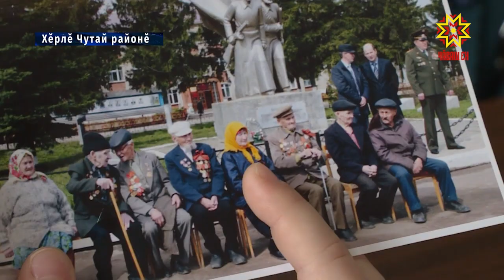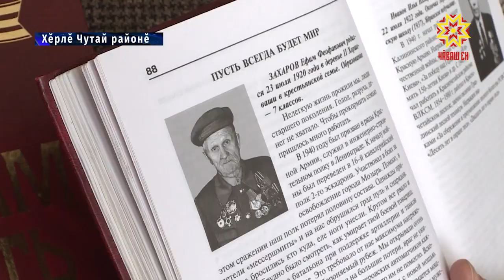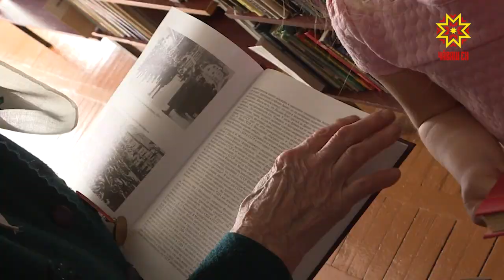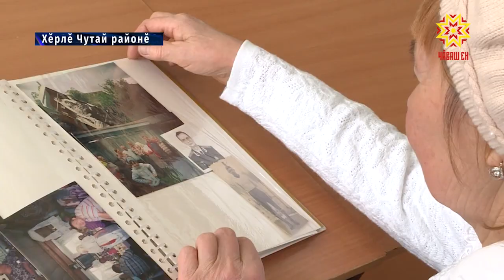Куççуль витĕр — аса илӳ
Хĕрлĕ Чутай районĕнче паян Тăван çĕршывăн Аслă вăрçинче пулнă 9 çын пурăнать. Иртен çулсем хаяр çапăçусем витĕр тухнă нумай ветерана пиртен уйăрса кайрĕç. Вĕсен паттăрлăхне асра тытакансем — мăшăрĕсемпе ачисем.  Салтак арăмĕсем Чутай тăрăхĕнче çĕрĕн пурăнаççĕ. Вĕсенчен пĕринпе манăн ĕçтешсем курса калаçрĕç.